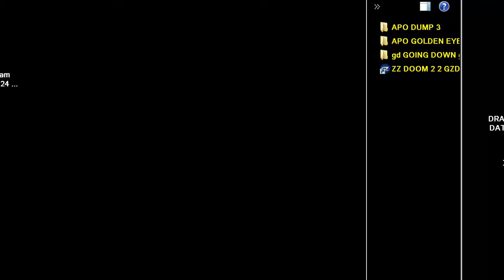DOOM MOD GD WAD GOING DOWN By Mouldy 02 11 2014 MAP 12